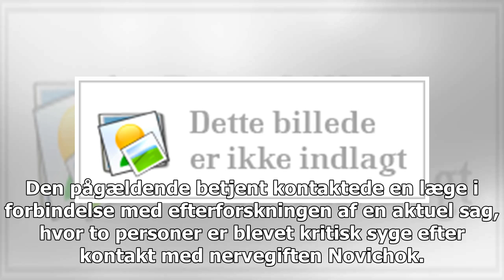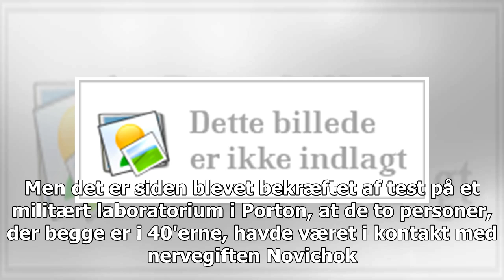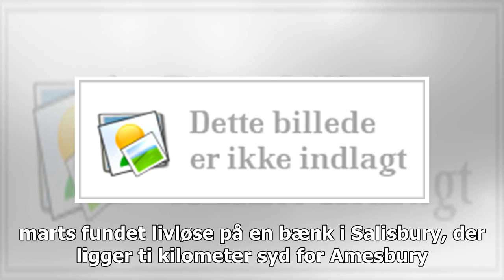British officer har fået grønt lys efter neuropati - Danmark 24h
En britisk politibetjent, der lørdag blev testet for mulig eksponering af Novichok, har ikke været i kontakt med den russiske nervegift. Prøveresultaterne kom således tilbage negative. Det oplyser det lokale politi på Twitter kort før midnat til søndag.- Det er med glæde, at vi kan oplyse, at den po...